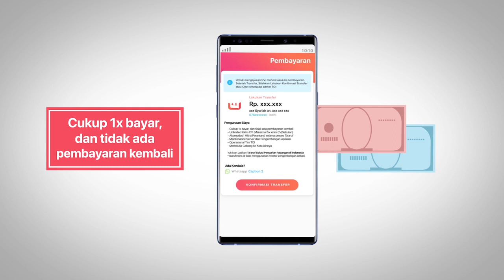Kenapa TOI Berbayar ? - Ta'aruf Online Indonesia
Kenapa TOI Berbayar?*

Untuk menjaga komitmen dan keseriusan proses ta'aruf agar tidak aplikasi tidak digunakan untuk permainan

- Cukup 1x bayar, dan tidak ada pembayaran kembali **
- Unlimited Kirim CV (Maksimal 5x kirim CV/Sebulan)
- Akomodasi  Mitra(Perantara) selama proses Ta'aruf
- Maintenance Server dan Pengembangan Aplikasi
- Operasional Tim TOI
- Membuka Cabang ke Kota lainnya

Yuk Mari Jadikan Ta'aruf Solusi Pencarian Pasangan di Indonesia

*Taarufonline.id tidak menggunakan investor untuk pengembangan aplikasi
** Jika 2x Nadzor ditolak, maka ada pembayaran kembali.